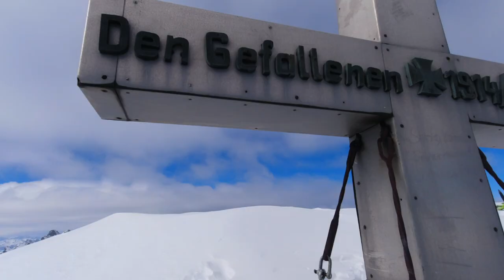Hochstadel Skitour, Lienzer Dolomiten | 27.02.2021 | HD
Wenn man durch das Drautal Richtung Lienz fährt kommt man nicht drum herum diesen mächtigen Gipfel zu bewundern da man ihn ständig im Blick hat.

Im Sommer wird er häufig besucht aber im Winter hat man ihn mit hoher Wahrscheinlichkeit für sich alleine.
Wohl auch der Tatsache geschuldet das man über 2000HM bis zum Gipfel überwinden muss.
Oben angekommen liegt einem das ganze Drautal zu Füßen.
Der Blick reicht von der Hochalmspitze zum Großglockner und auch zu den Drei Zinnen. An sehr klaren Tagen kann man sogar die Adria sehn.

ABOUT US
Sebastian & Benjamin
from Austria, in the middle of the Alps

OUR MISSION
The 7 Summits

DONE SO FAR
Australia - Mount Kosciuszko
Europe - Elbrus & Mont Blanc
Africa - Kilimanjaro

South America - Aconcagua -- In Progress

GEAR WE USE↓↓↓
ACTIONCAM - GOPRO HERO 6 & DJI OSMO ACTION